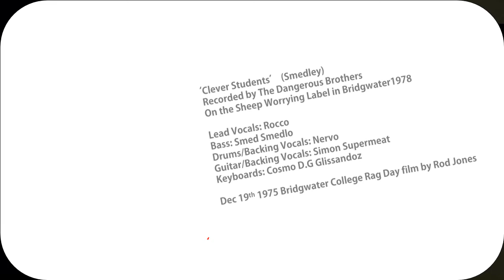Clever Students by The Dangerous Brothers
"Clever Students"(Brian Smedley) by Bridgwater band the Dangerous Brothers. Recorded 1978 in Bridgwater on the Sheep Worrying Label. Video also contains footage from the December 19th 1975 Bridgwater College Rag day taken by Rod Jones,when most of the band (some appear in the film) were 16 or 17.